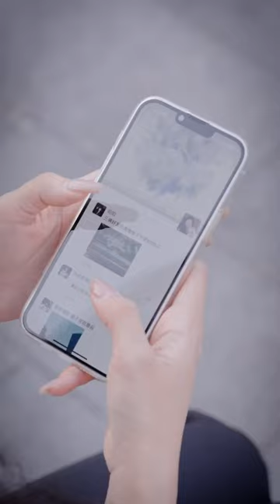男孩一看到女友，立馬裝醉倒在美女懷裡，原來愛情裡也需要互相示弱！ 【大淵】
本频道制作的所有视频都是原创拍摄的短剧，绝对符合平台的使用策。 我们的短剧是为了为观众提供娱乐，完全遵守平台的使用政策。 男孩一看到女友，立馬裝醉倒在美女懷裡，原來愛情裡也需要互相示弱！ 【大淵】